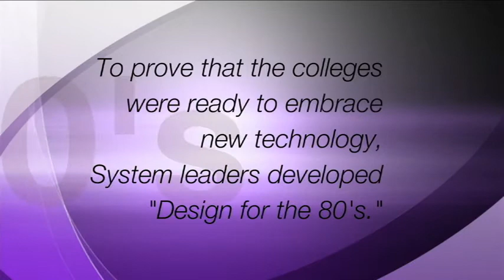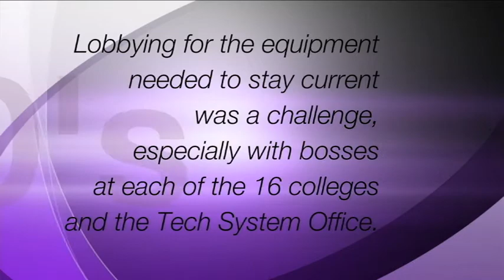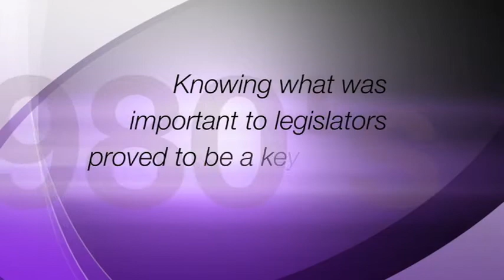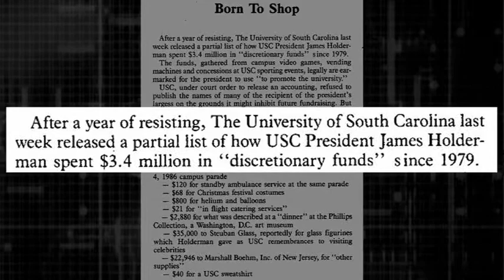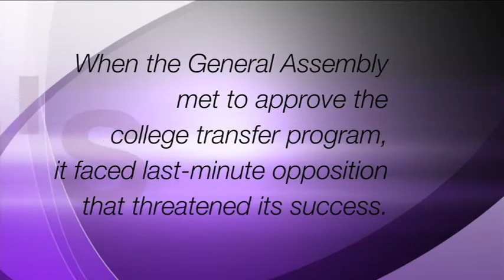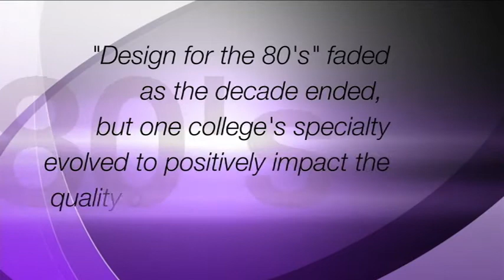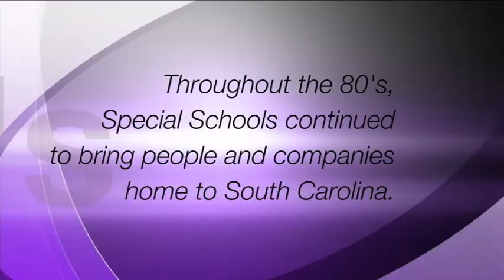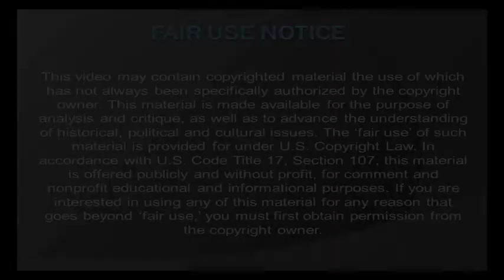Transforming South Carolina's Destiny - 1980s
SC Technical College System's First 50 Years. 1980s: A Design for Technological Change. The College Transfer Program is placed in all Tech Colleges. Special Schools program attracts new industry.

for an online version of the book "Transforming South Carolina's Destiny: SC Technical College System's First 50 Years" by Tom Poland.